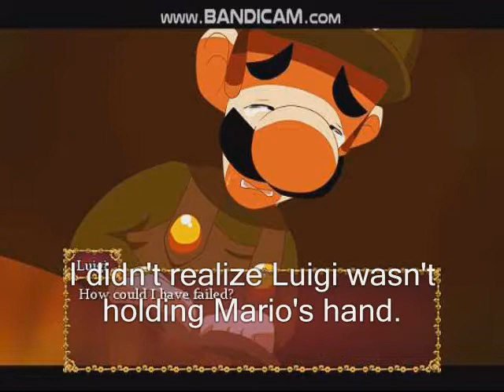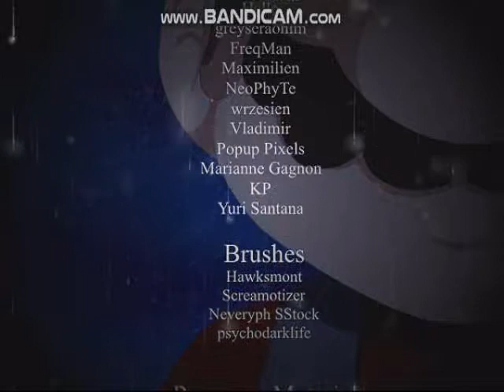Let'sa Play - Mario: The Music Box Part 14 (Sealed Ending)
Last episode for a while now. I will do the remaining endings, but until then, enjoy what's here.